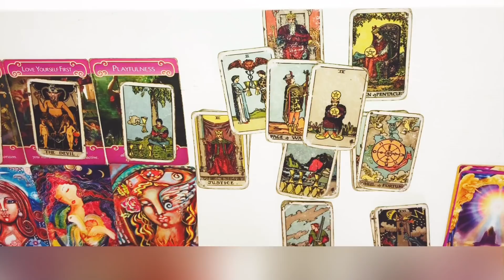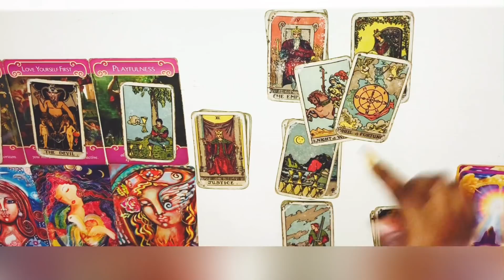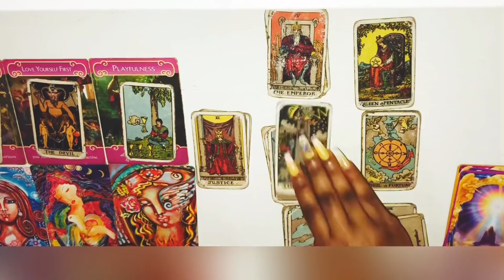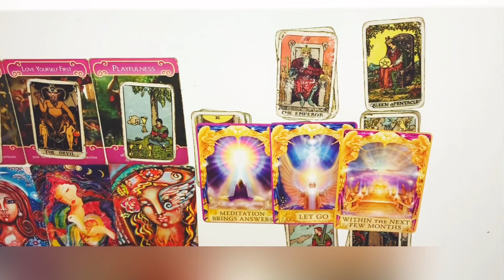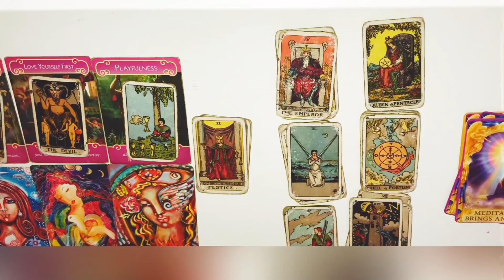Capricorn, YOU'RE BEING KARMA, NOT PLAYING NO GAMES!!! January 2020 Tarot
Capricorn January 2020 Tarot
Capricorn January 1-31st 2020 Tarot
Capricorn January 1-15th 2020

3 Questions~ $55
6 Questions Can Be Live As Well~ $85

3 Questions~ $33
6 Questions Can Be Live As Well~ $60

Freda Tarot.